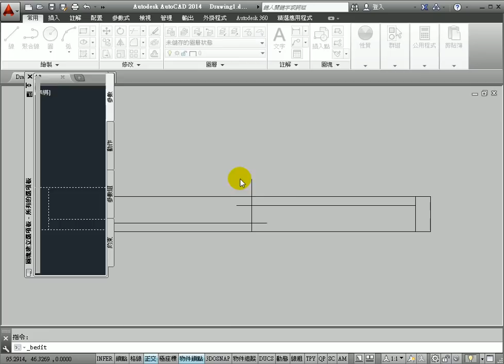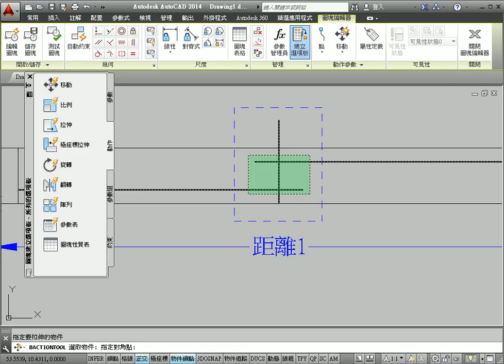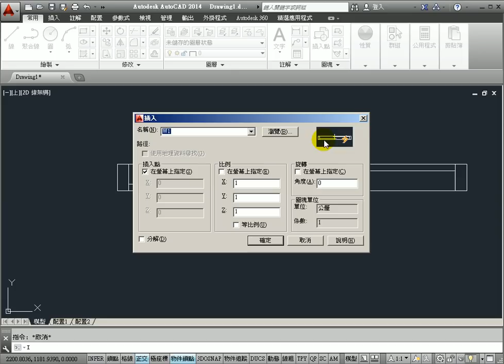AutoCAD 動態圖塊 拉伸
AutoCAD 動態圖塊 拉伸 製作